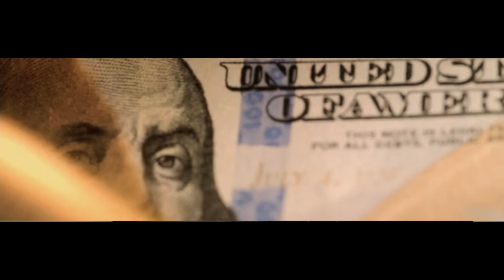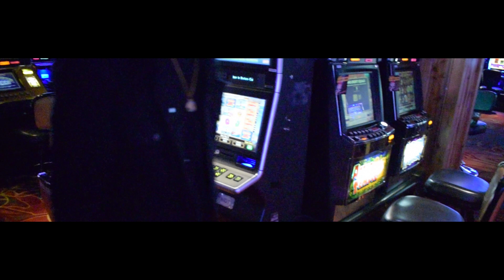Humble Terrorists ~ Bed Bugs (Official Video) (HD)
WhoIsTreyPound’s ‘On Schedule’ out Now!!!

Mvlcolm’s ‘Finer Things’ Out Now!!!

‘Humble Terrorists’ Presents:
Bed Bugs by WhoIsTreyPound & Mvlcolm

Written By:
Trey Wallace & Alyx Sims

Directed & Video Production By:
5050VZLS // VZLRadio

Audio Production:
WhoIsTreyPound
Gravez